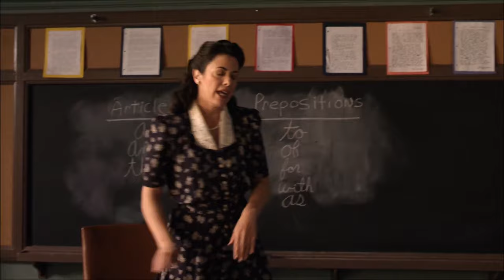Everybody Hates Chris: Ms. Morello Moments Season 2 - The Nostalgia Guy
Ms. Vivian Morello, (simply better known as Ms. Morello) is a recurring character in Everybody Hates Chris. She was a teacher at Corleone Junior High School and later took up the job as the principal of Tattaglia High School. The role of Ms. Morello is portrayed by Jacqueline Mazarella. Ms. Vivian Morello is Chris's naively racist teacher, and later his high school principal. Due to her apparent attraction to African American men, she holds a soft spot for Chris and tries to support him at every opportunity (such as giving him a Valentine's Day card out of sympathy or giving him advice on running for the class president). In her efforts to be sweet, kind, and supportive, she makes statements that come off as racist which she can never really realizes - such as saying that "black people" must wake up and work up fields before sunrise, that they have tendencies towards vandalism, criminality, and drugs, that they often lay used of lies and blackmail to rise in life, that Chris has no father and his mother is crack-addicted, and when Chris tries to tell her the truth, she assumes Chris is lying because "he is on drugs" -, most of which Chris tolerates. Chris Rock's narration often consists of him wanting to physically hurt her as well as making sarcastic remarks about her ethnicity as she does to him.